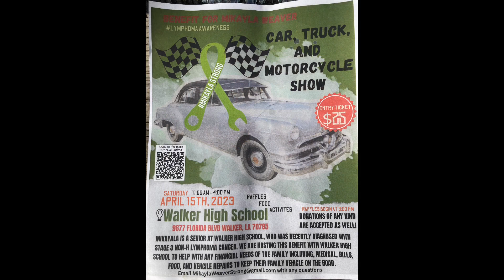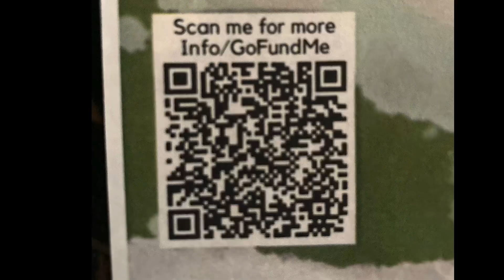Cancer Benefit Custom.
Custom car I donated to a benefit for a young girl in my area fighting Cancer. Praying God works a miracle in her life.